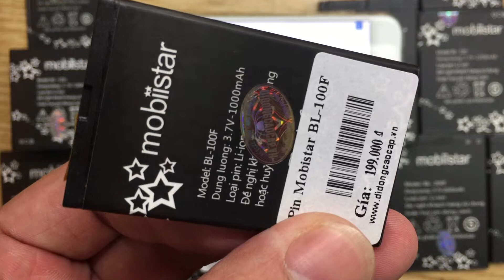Pin Mobiistar BL-100F, Pin Điện Thoại Mobiistar Gía Hấp Dẫn Mua Ngay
Pin Mobiistar BL-100F, Pin Điện Thoại Mobiistar Gía Hấp Dẫn Mua Ngay. Pin Điện Thoại Mobiistar 100F hỏng cần thay mới sửa chữa? Nơi Bán Pin Mobiistar 100F Uy tín? chỉ có tại các địa chỉ của DidongCaocap.Vn